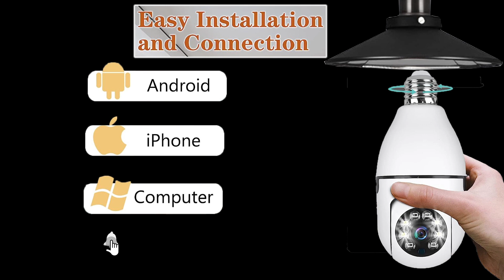Wireless Light Bulb 360 Degree HD PTZ 2 MP Camera with Color Night Vision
APP: V380 PRO
Mobile Surveillance: Support reomte view on smart phone
Alarm: APP push notifications
Wireless: WiFi IEEE 802.11b/g/n
Storage Capacity: Micro SD card, up to 64GB;
Power Supply: AC 220V
Use Range: indoor use. Home/ business security
Installation: Ceiling

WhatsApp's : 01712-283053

Location address :
Thana Traffic More,
Shotabdi Bhaban (1st Floor)
92, N S Road,
Kushtia-7000